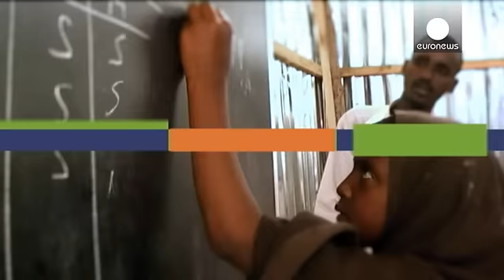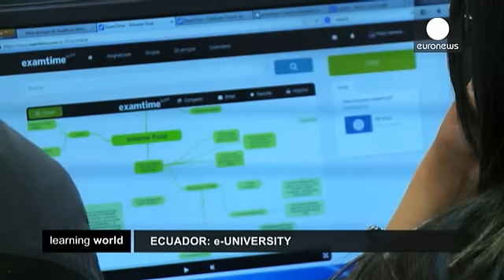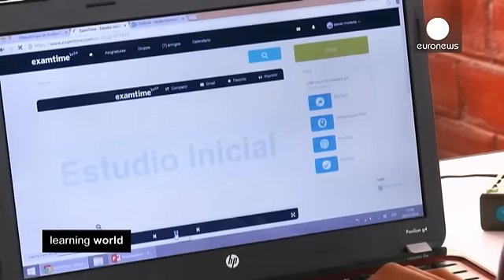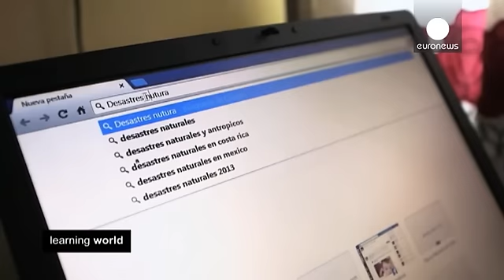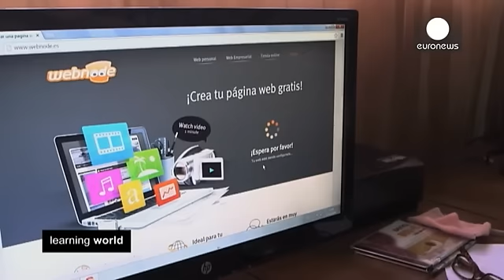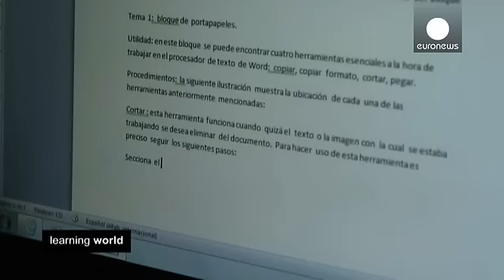Bridging the technological divide - learning world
A recent UN report concludes that the global digital divide is significant, even though it is slowly closing. As Information and communications technology (ICT) is a major contributor to economic growth, emerging economies are doing their best to increase technological literacy.

*India: Radio Sesame*

At a community radio station in the north of India, Sohrab broadcasts a lively mix of education and entertainment based on Galli Galli Sim Sim, the Indian equivalent of Sesame Street. There are n...